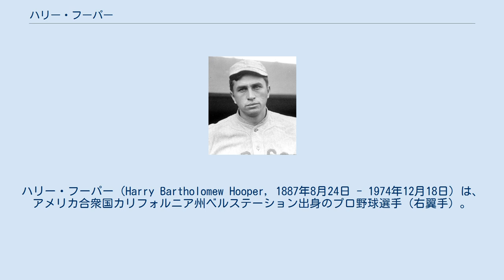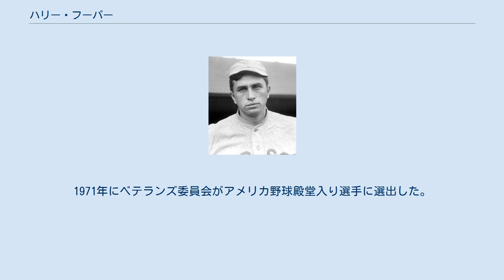ハリー・フーパー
ハリー・フーパー（Harry Bartholomew Hooper, 1887年8月24日 - 1974年12月18日）は、アメリカ合衆国カリフォルニア州ベルステーション出身のプロ野球選手（右翼手）。
 ニックネームは"Hoop"（フープ）。
1910年代レッドソックスでリードオフマンを務め、4度のワールドシリーズ制覇に貢献した守備的外野手。
 カリフォルニア大学セントメリー校在学中の1908年にボストン・レッドソックスと契約、大学卒業時には、フーパーは工学の学位を持っていた。
翌1909年にメジャーデビューし81試合に出場、打率.282を記録する。
スライディング・キャッチを得意としていたフーパーはその守備力を買われ、2年目の1910年には右翼手としてレギュラーに定着、攻撃ではリードオフマンを務めるようになる。
また同年は左翼手としてセントメリー校の後輩だったダフィー・ルイスが入団、中堅手のトリス・スピーカーが打率.340を記録しブレイクした年でもある。
以後彼ら3人は『100万ドルの外野陣』として名を馳せる。
ルイス、スピーカー、フーパーのトリオは1915年までレッドソックスの不動の外野として活躍し、チーム1912年と1915年の二度のワールドシリーズ制覇に導いている。
 その後1919年にはレッドソックスのキャプテンを務めるなどチームの中心選手となり、レッドソックスでのワールドシリーズ出場は計4度を数える。
レッドソックス時代はほぼ毎年100近い得点を上げ、三塁打数は1912年から7年続けて2桁を記録するなどコンスタントに活躍していた。
三塁打数と盗塁数については、2006年現在もレッドソックスの球団記録を保持している。
 1921年のシーズン始めにホワイトソックスに移籍。
レッドソックス時代の走力には衰えがあったものの同年は打率.327を、1924年には自身最高の打率.328をマーク。
また三塁打数はレッドソックス時代に比べて2桁を記録する事は一度も無かったものの、一方で本塁打数を1922年から3年連続で10本以上を記録。
打点も1922年にキャリアハイの80打点を始め、5シーズン全て50打点以上を記録する等、ホワイトソックス時代は打撃でチームに貢献した。
1925年に引退。
1971年にベテランズ委員会がアメリカ野球殿堂入り選手に選出した。
1974年カリフォルニア州サンタクルスで死去。